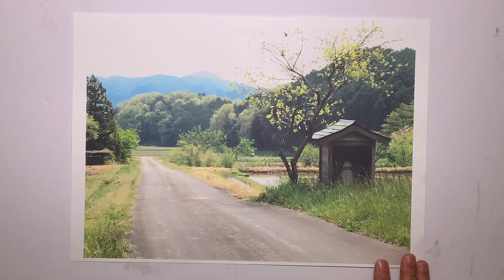【ダイジェスト版】篠原貴之水墨画塾 作品制作動画 2020年12月「地蔵堂のある風景」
みなさんこんにちは、現代水墨画家 篠原貴之です。

今回は「地蔵堂のある風景」のご紹介です。

今月は丹波篠山の田園風景を描いた「地蔵堂のある風景」。

木立に小さなお堂、水田、林に山と基本的な風景画のモチーフが登場します。

地蔵堂の周りに広がる、広々とした田園風景が徐々に現れる様子をお楽しみください。

こちらはダイジェスト版です。本編を見ながら実践してみたい方は
▶︎篠原貴之水墨画塾　で会員登録をお願いします。

ーーーー
画材等情報
・紙　ハーネミューレ
・筆　篠原貴之オリジナル筆ほか

▷オリジナル筆の購入はこちら。
▷オリジナル筆、ハーネミューレ紙ほか水墨画に必要な13点が揃うスターターキットの購入はこちら。
▷オリジナル筆、ハーネミューレ紙ほか水墨画スターターキットが付くオンラインレッスンお申し込みはこちら。
ーーーー

▶︎配信動画をチェックされたい方は

▶︎最新情報、過去作品をご覧になりたい方は
篠原貴之 オフィシャルサイト　でご覧ください。

篠原貴之に描いて欲しいモチーフや題材があれば
ぜひコメント欄にお願いします。
※今後の制作動画の参考にさせていただきます。個別回答はしておりません。

篠原貴之水墨画塾【オンライン画塾受講生募集中】
篠原貴之の絵の技法と考え方を、基本から練習課題とともに勉強してゆく講座です。
オンライン講座ですので、自宅で好きな時間に受講していただけます。

ひと月に2回、筆墨に関する基礎授業と、絵作りデッサンに関する基礎授業、それぞれの練習課題を配信します。それに沿ってゆくと１年でグラデーションペインティングの基礎を網羅出来るプログラムとなっています。今まで描いてきた篠原貴之の水墨絵画の基になる技法や考え方を、講義ではなく、すべて筆を執りながら実技として説明し、初めての方でも取り組める簡単な練習課題をこなしながら、自習してゆける入門講座です。